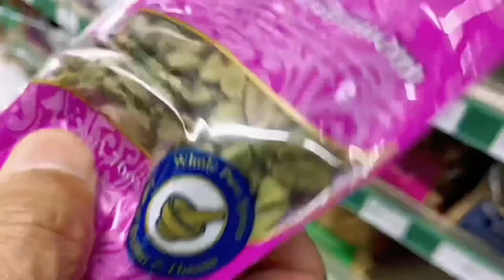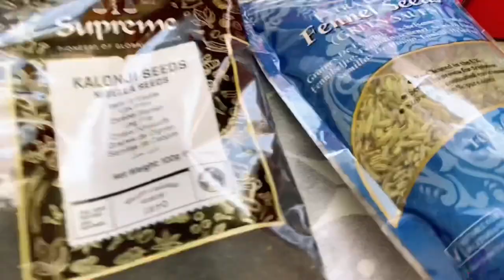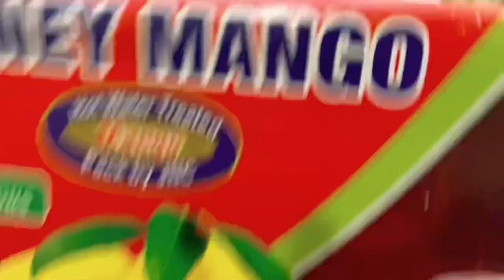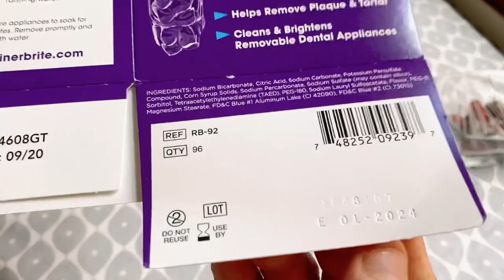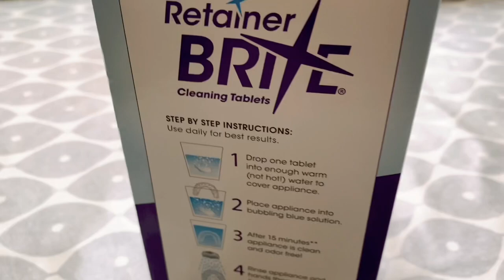Monthly grocery Shopping| pakistani mangoes in Uk| morning till evening routine| Urdu/Hindi